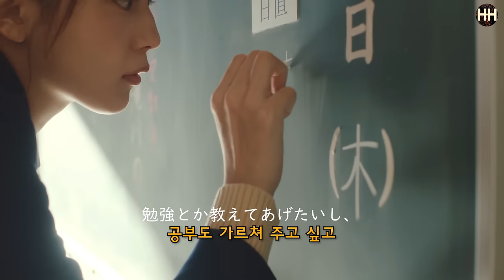🌙⭐️ 설렘주의!! : Yuika - Sukidakara(좋아하니까)（feat.れん） [가사/해석/번역]🌙⭐️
🌙일드 '사일런트'로 영상 편집을 했습니다
'널 어떻게 사랑하지 않을 수 있겠어'

이렇게 귀염뽀짝한 노래를 만들다니...
2021년에 나온 곡이니 고등학생 시절에 쓴 곡이겠네요.
목소리도 너무 좋고 예전 유이를 떠오르게 하는 느낌이라 더 좋았어요.
그래서 한국어로 번역을 하게 되었습니다.

이 곡은 뭔가... 첫사랑을 떠올리게 해요.
재밌게 본 일드 '사일런트'가 떠올랐습니다.
이런저런 생각을 하게 만드는 드라마였지만
두 주인공의 풋풋한 고교 시절을 위주로 편집해 보았습니다.
남주도 여주도 참 사랑스러워요.
(안 보신 분들 계시다면 추천드립니다.)

'구독'과 '좋아요' 그리고 '댓글'은 큰 힘이 됩니다HH

🌙음악 : 유이카(ユイカ) - Sukidakara(好きだから。)
⭐️영상 : silent(サイレント)
남자 주인공 : 메구로 렌
여자 주인공 : 카와구치 하루나

따라 부르실 분은 한글자막 on! 해 주세요